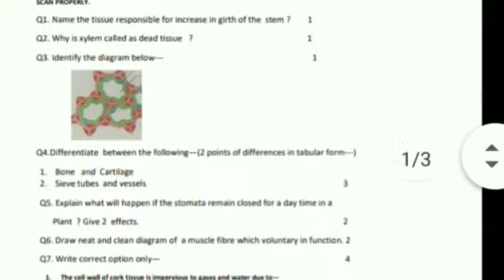class 9th science half yearly exam paper 2021/cbse compartment exam/ kvs latest question paper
cbse question paper of class 9th